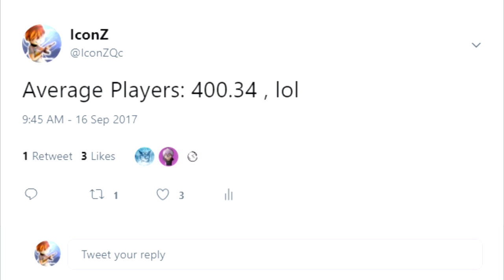Merci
Rejoinez moi dés maintenant sur mon serveur !!